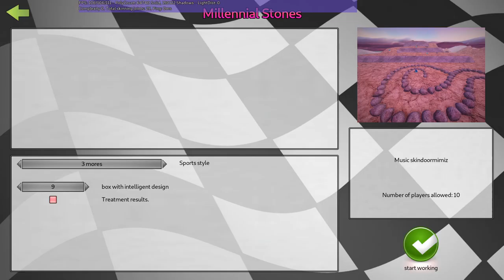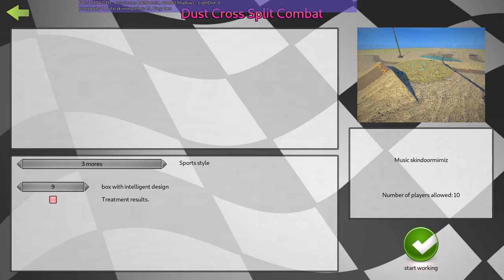SuperTuxKart - My new 11 battle arenas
I ported all the portals from Lap Catch into FFA arenas. I also did some changes to them.